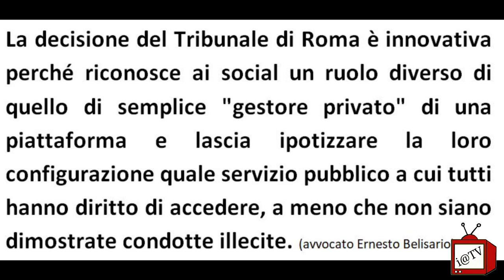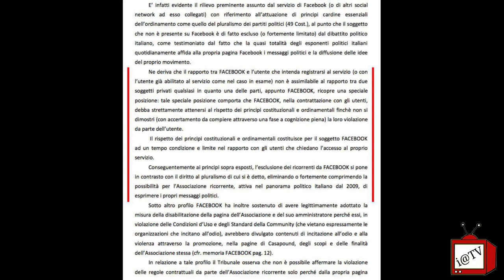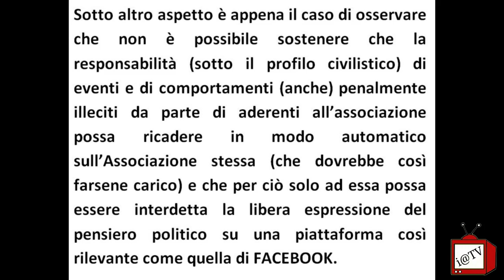ZUCKERBERG TACI, RIATTIVA E PAGA!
CasaPound vince la causa contro  Facebook dovrà riattivare la pagina che aveva chiuso, ma le motivazioni della sentenza, anche se logiche, appaiono sbalorditive ...